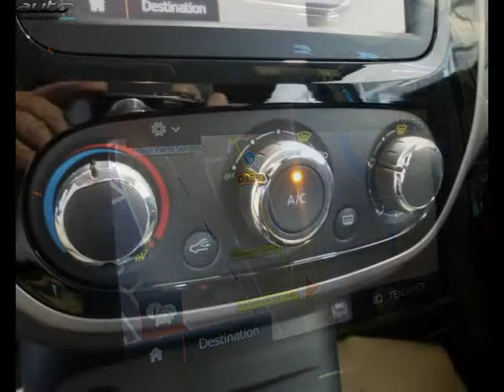Renault captur occasion visible à Argentan présentée par Renault argentan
Cette Renault captur occasion disponible à Argentan dans le 61 est mise en vente par Renault argentan - 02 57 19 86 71 - tous les détails sont